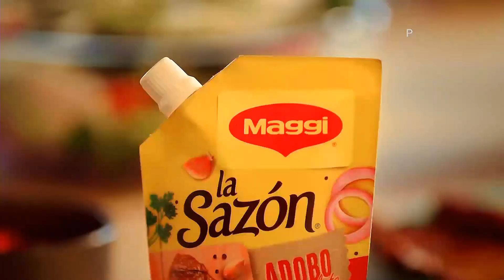Ponle La Sazón MAGGI (Ecuador 2022)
Comercial de Maggi: Ponle La Sazón Maggi.
La Sazón que me gusta es Maggi.